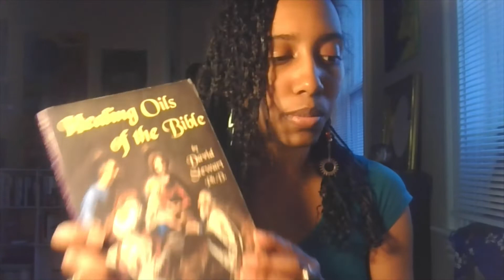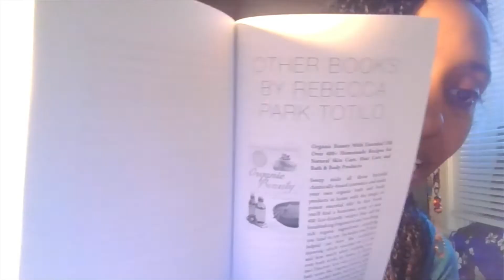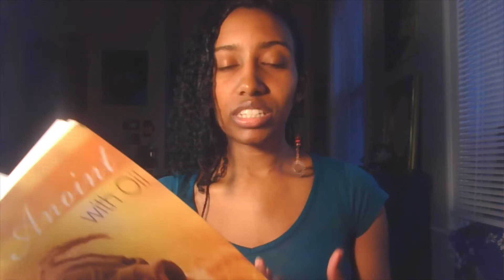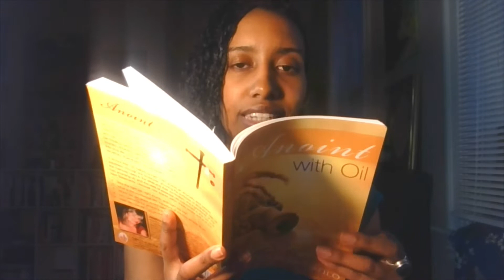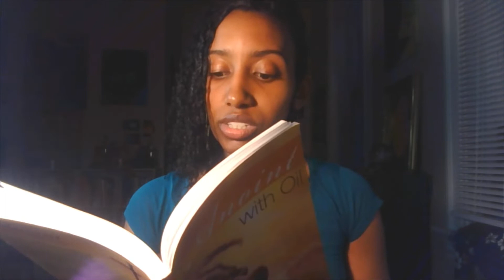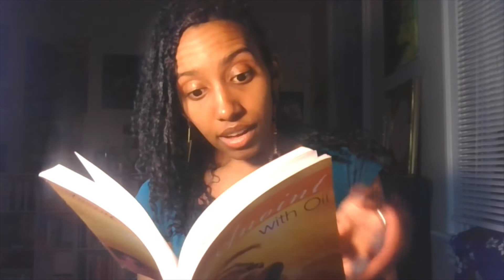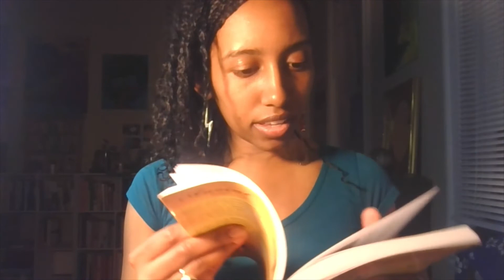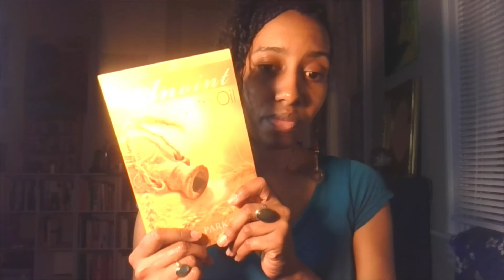Anoint With Oil Book Review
In this video, we learn about the Holy Anointing Oil of Biblical days and the sacred and physical potent nature of healing oils.